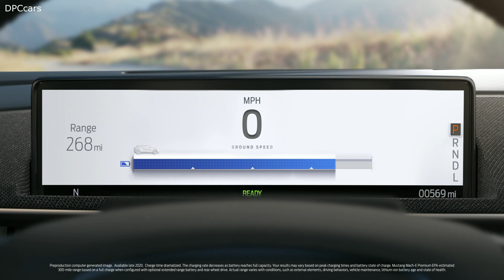2021 Ford Mustang Mach E Gets 300 Miles Of Range By EPA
Today, Ford announced the United States Environmental Protection Agency has certified range numbers for several variants of the all-electric 2021 Mustang Mach-E.

Ford has met all its targeted EPA-estimated range ratings for variants tested by the EPA to date. The premium extended-range rear-wheel-drive Mustang Mach-E meets its targeted EPA-estimated range of 300 miles, while the extended-range all-wheel-drive model meets its targeted EPA-estimated 270-mile range. Standard-range rear-wheel-drive Mustang Mach-E meets its targeted EPA-estimated range of 230-mile, while the standard-range all-wheel-drive model exceeds its 210 miles of targeted range, with an EPA-estimated range of 211 miles.

The California Route 1 has a targeted EPA-estimated range of 300 miles1 which will be confirmed once EPA officials complete their tests.

Customer deliveries for the Mustang Mach-E will start in December in the United States.